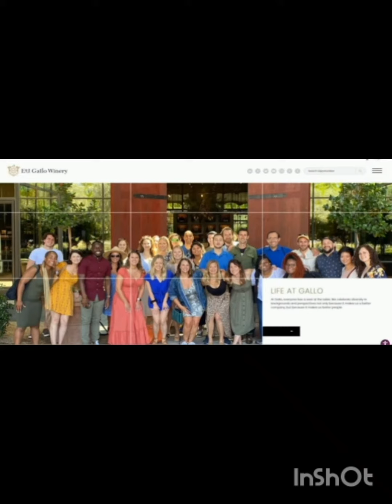Latest Traditional isiagu style for Igbo wedding.2023